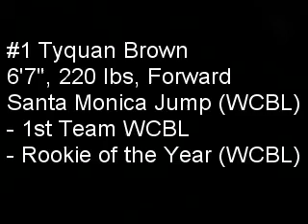Tyquan Brown - WCBL (ROY)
#1 Tyquan Brown, 6'7", 220 lbs
Santa Monica Jump (WCBL)
- 1st Team (WCBL)
- Rookie of the Year (WCBL)
- Played College ball at Division 1 - UC Riverside and Division 2 - Cal Poly Pomona